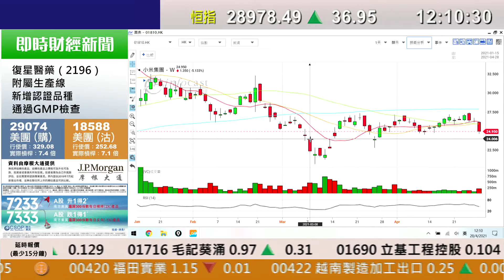耀才財經台 午間總結 孔穎雯 鄧均樂－港股半日升36點 小米（1810）受印度疫情影響拖累挫5%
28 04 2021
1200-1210 午間總結－港股半日升36點 小米（1810）受印度疫情影響拖累挫5%